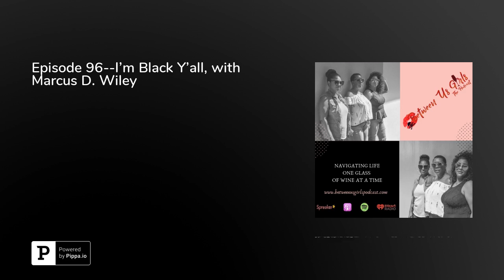Episode 96--I'm Black Y'all, with Marcus D. Wiley